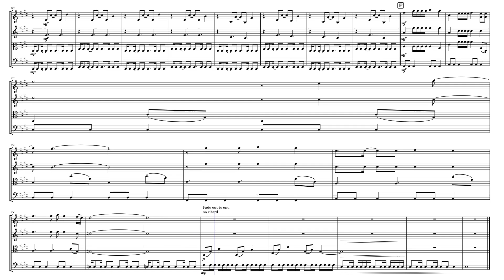Enjoy The Silence - Depeche Mode - Arranged for String Quartet by Zene Strings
Sheet music arrangement by Eve C. Mailly, Zene Strings.